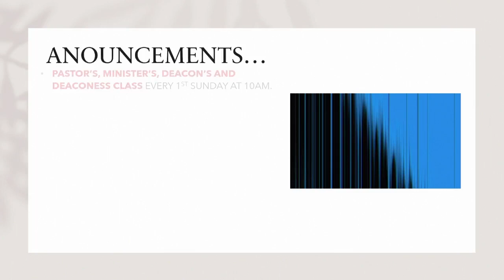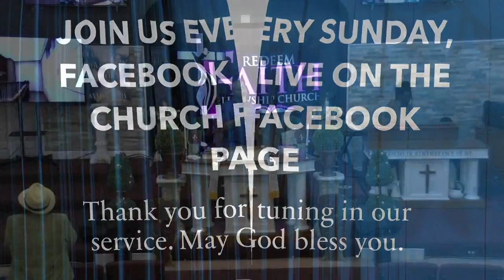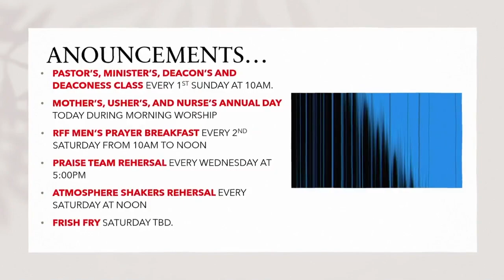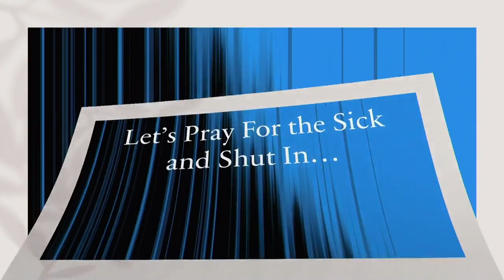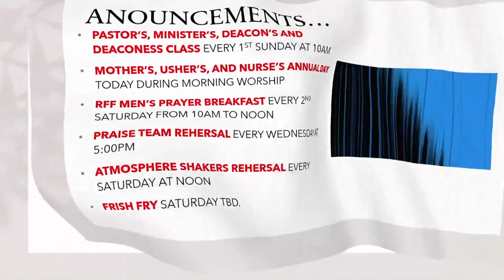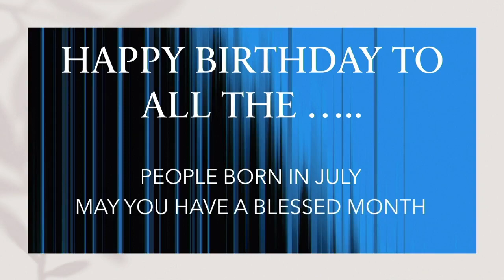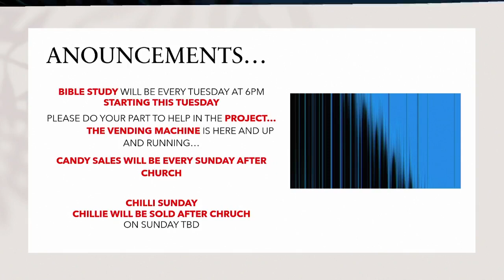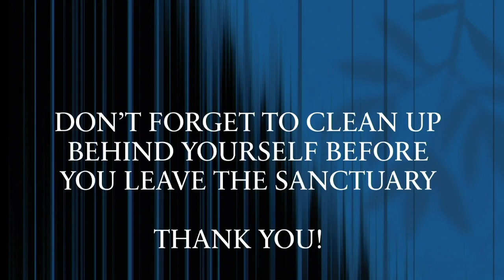"Lazarus Resurrection"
Jesus has the power to deliver you from the power of death and set you free in any  situation only if you believe.